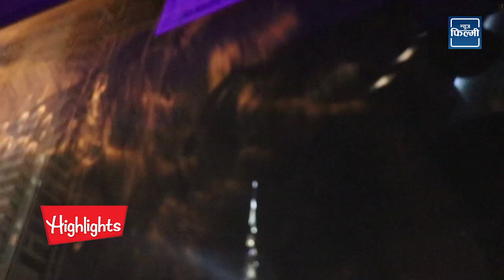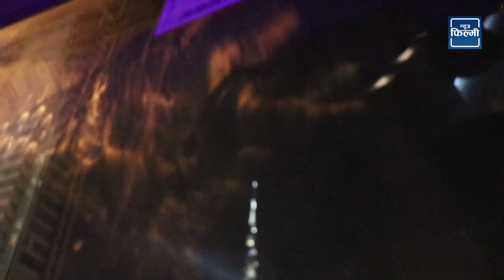दुवई टूरमा कलाकारहरुको मस्ती : भुवन शिव नाच्ने उपसना ऋचा यसो गर्ने ? Dubai City Tour with Celebs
Powered by
► Glossy Unisex Salon - A world of beauty - Kathmandu Mall 3rd floor